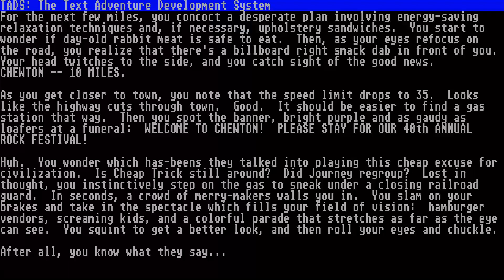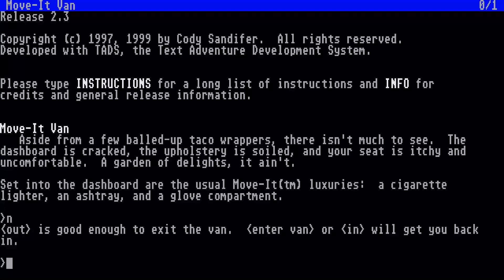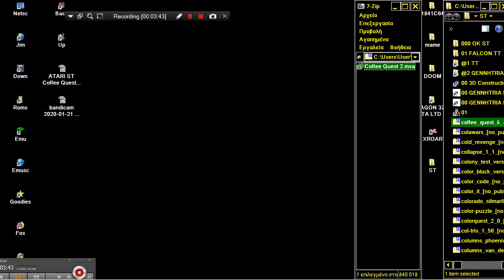ATARI ST EVERYBODY LOVES A PARADE TADS TEXT ADVENTURE DEVELOPMENT SYSTEM ATARI FORCE Dave Baggett